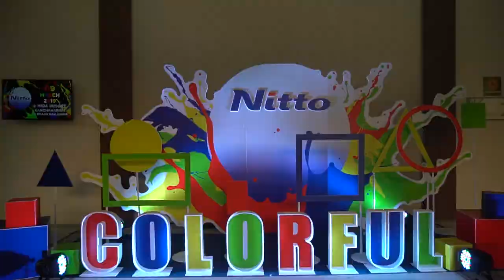Company Trip NITTO